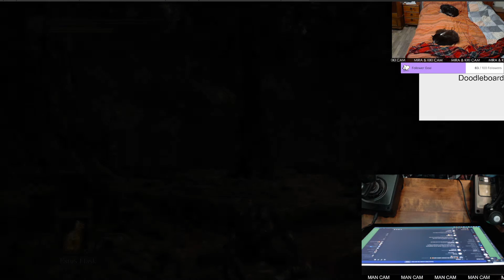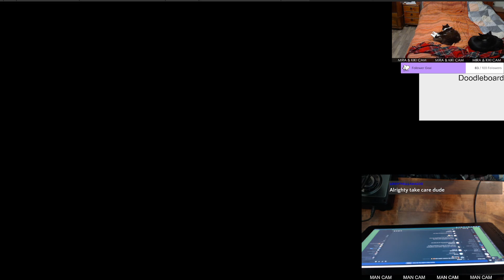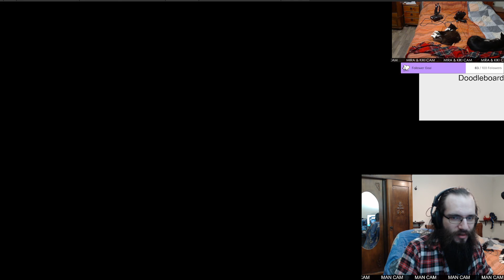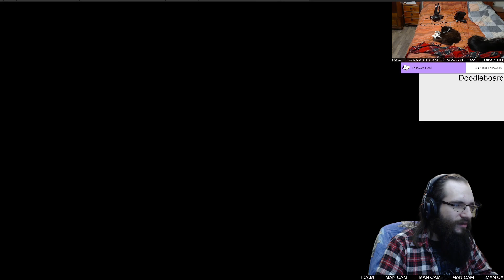[Dark Souls 3] The throttling continues.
My name has changed!:
Now at:
It's annoying, but somehow also fun.